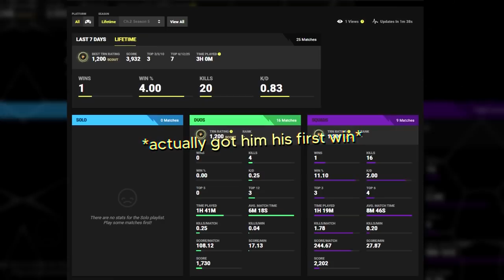DESTROYING Clan Leaders in Fills! (Fortnite Trolling)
Queued up in duo/squad fills and met clan leaders who asked to 1v1 me.. It didn't go well for them!

USE CODE VOOTZ
USE CODE VOOTZ
USE CODE VOOTZ